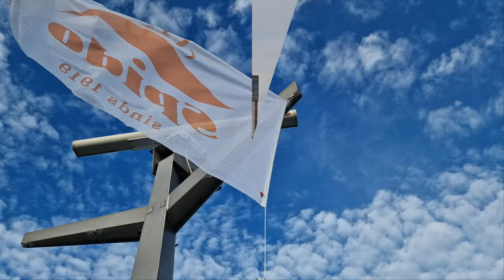Rotterdam (2022)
Impressie van een kort verblijf in Rotterdam